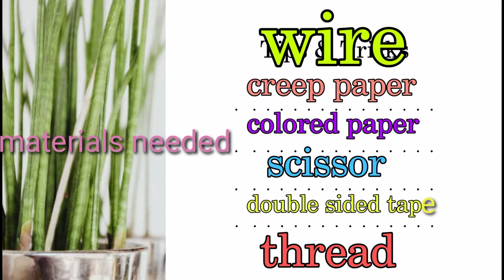DYI PAPER FLOWER MAKING||CREPE PAPER |THYCA VLOGS